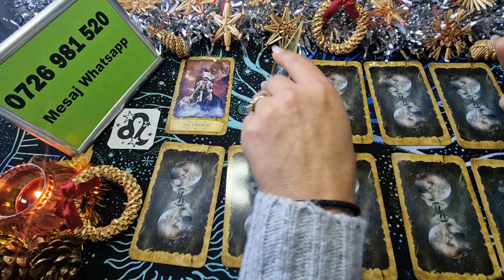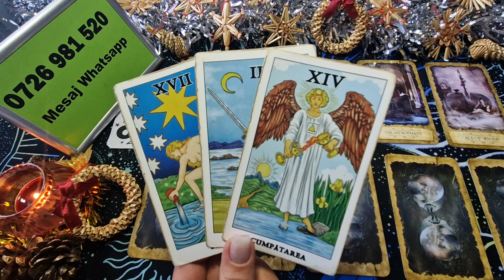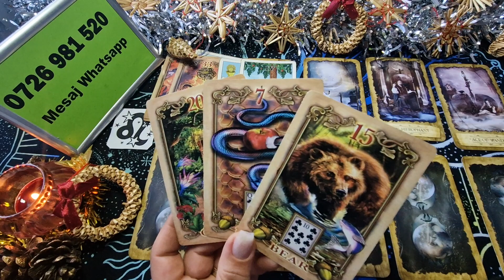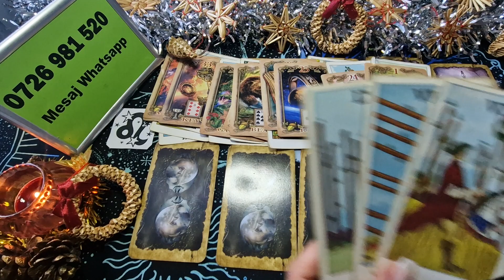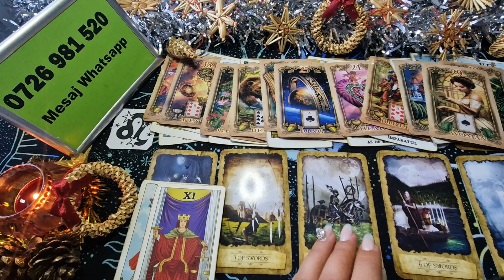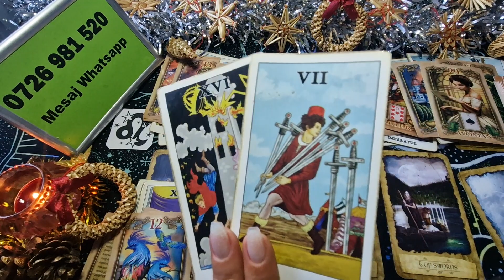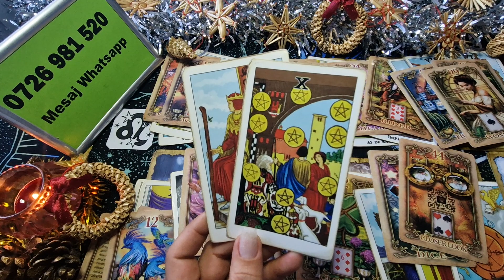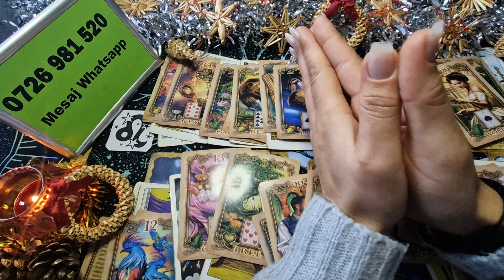Leu - Vin valuri de succes ! Etalare speciala de sarbatori !